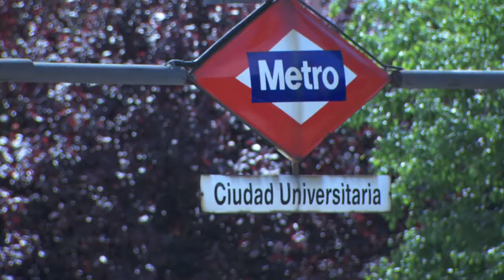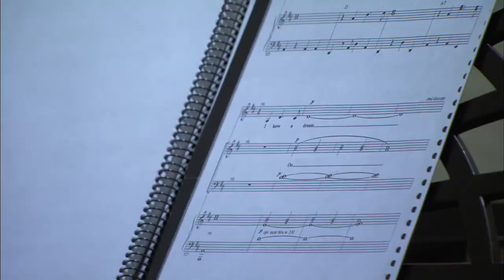COLEGIOS MAYORES UCM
CAI CREAV UCM